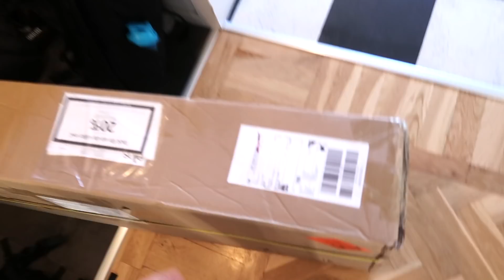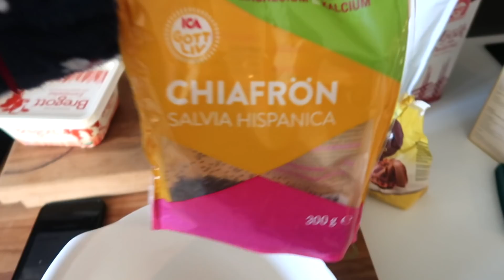VLOGG 17 | Flyr hemifrån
Hej hörrni! Just nu sitter jag på en balkong i den italienska solen och njuter. Den här veckan försöker jag vila upp mig efter SM-veckan, delar med mig av ett pannkaksrecept, tränar en del med en gullig vän och inför helgens världscup i Cogne fick jag lov att fly hemifrån...